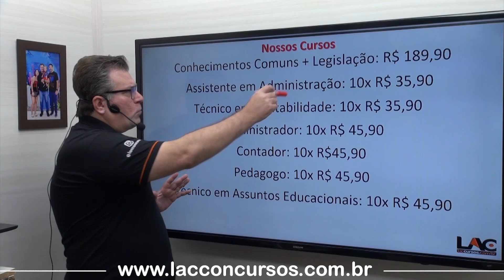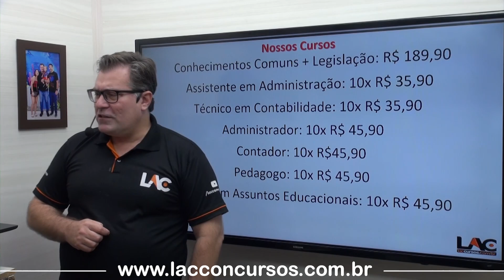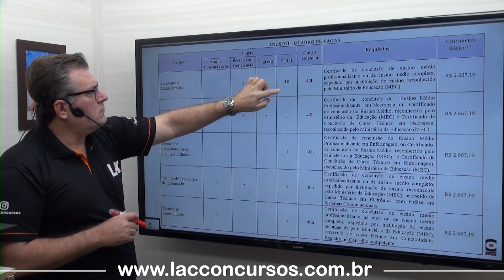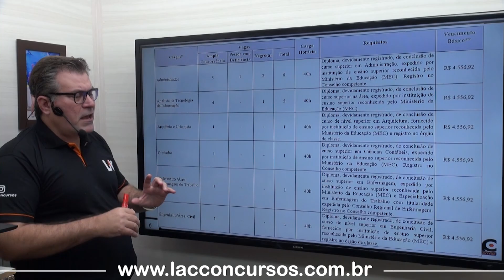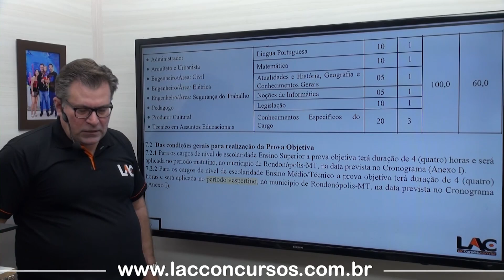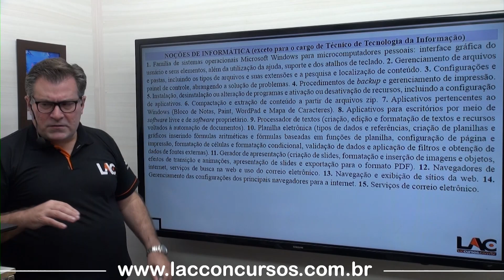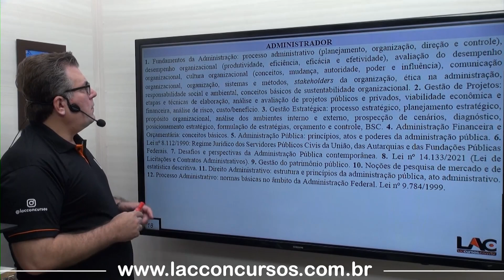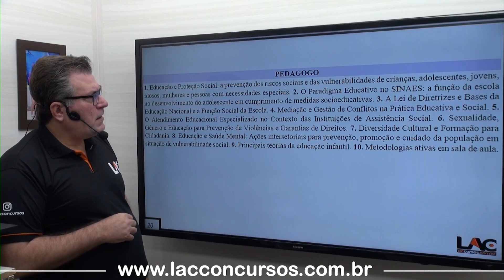Universidade Federal de Rondonópolis - Curso EAD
Universidade Federal de Rondonópolis
Curso 100% Online
Edital Publicado!
Banca: VERBENA/UFG
CURSO COMPLETO E ATUALIZADO!!
Investimento: a partir de R$ 189,90